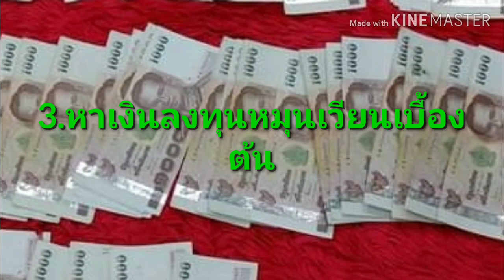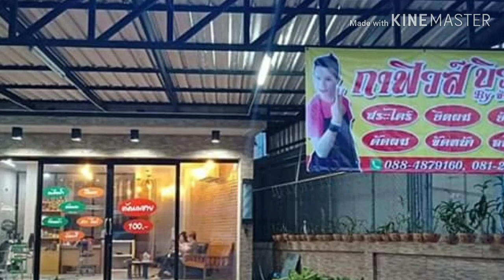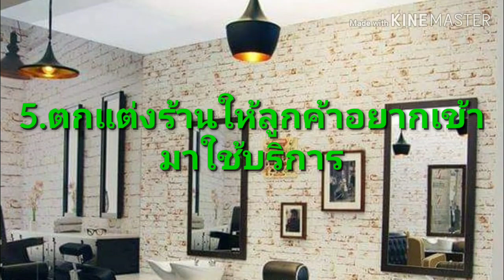อยากเปิดร้านตัดผมต้องเริ่มต้นอย่างไร​ ช่างยอดกาฟิวส์บิวตี้สวยหล่อสั่งได้​ รับออกแบบทรงผมชายหญิง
อยากเปิดร้านตัดผมต้องเริ่มต้นอย่างไรอธิบายทีละขั้นตอนครับ
ช่างยอดกาฟิวส์บิวตี้สวยหล่อสั่งได้​ รับออกแบบทรงผมชายหญิง
286​/238​ม.5ต.บ่อ​วิน​อ.ศรี​ราชา​จ.ชลบุรี​20230